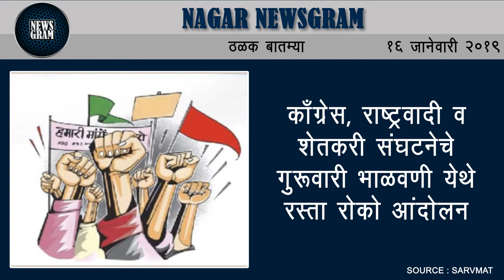Nagar Newsgram | Nagar News | Today's News Headlines | 16 January 2019